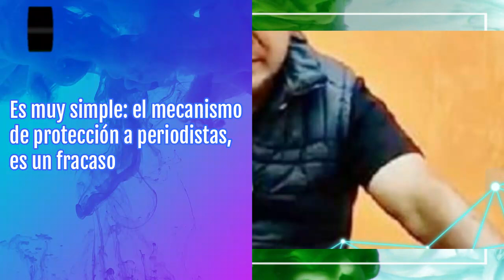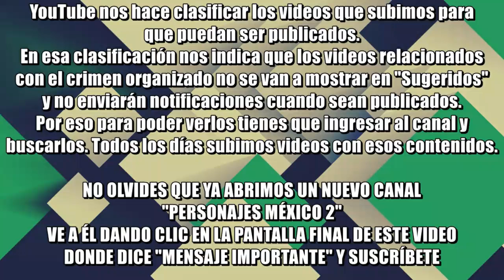¿El mecanismo? ¿Cuál mecanismo? "El Mecanismo es un fracaso", dice Ismael Bojórquez